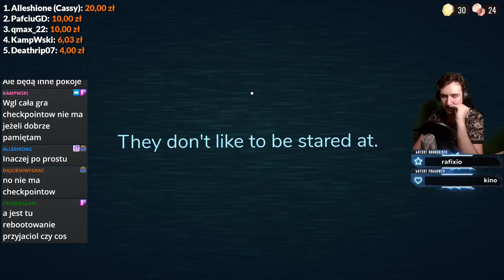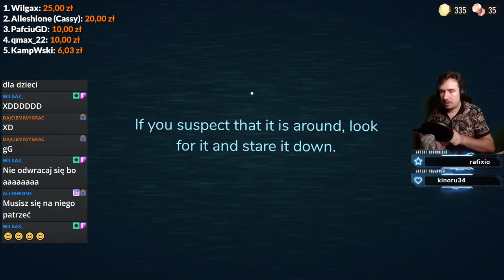TAK... Łatwo mnie przestraszyć... - DOORS SOLO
Kolejna gra, którą wygłosowaliście w ankiecie!
DOORS to gra zbudowana w Roblox, która ma na celu mnie przestraszyć!
Czy jej się to uda?

Zapraszam też na stream w każdy wtorek i środę o 18:00!